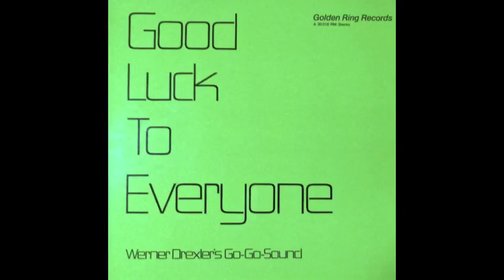WERNER DREXLER - SANTA ROSA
GOLDEN RING RECORDS A 30 018 RM Germany -library of recorded background music-